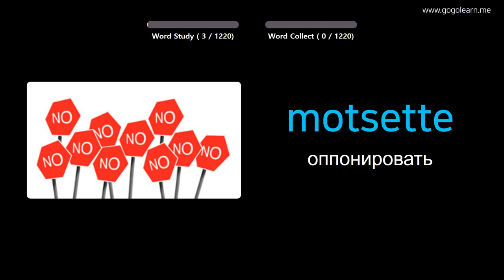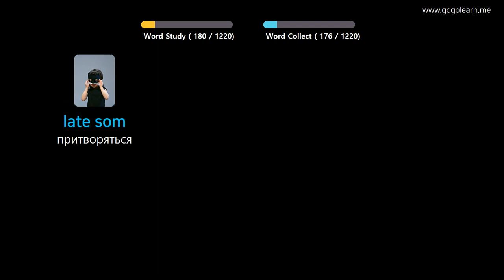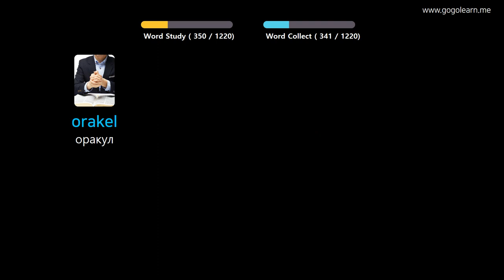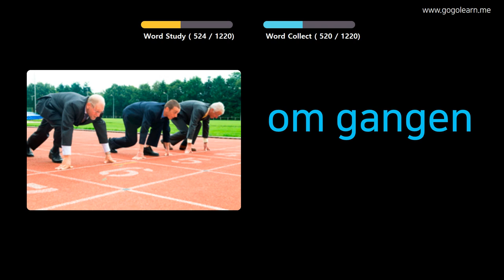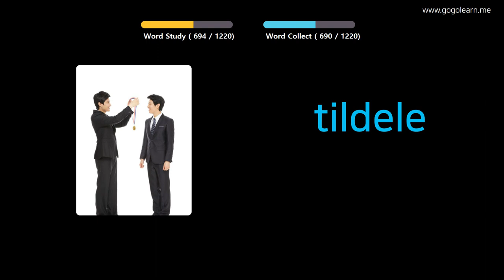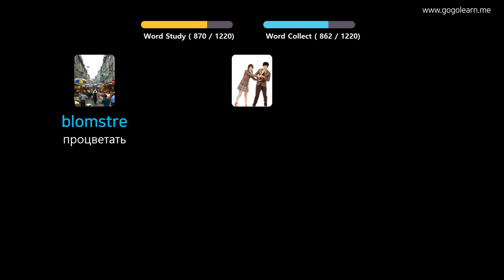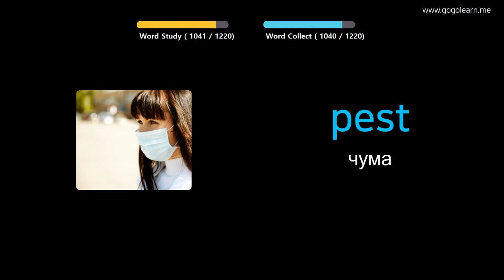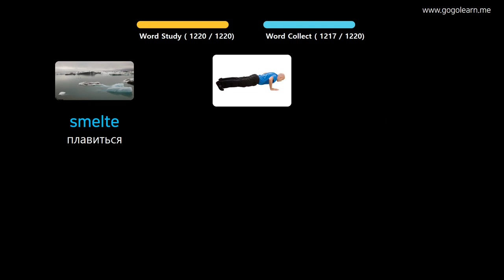Выучить норвежский язык через картинки |норвежский язык словарь ученик | Golearn